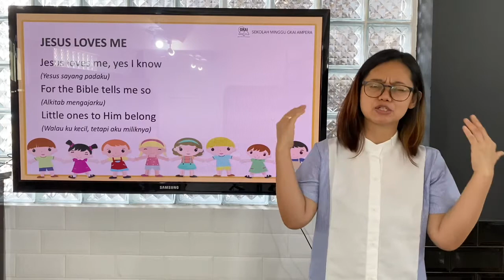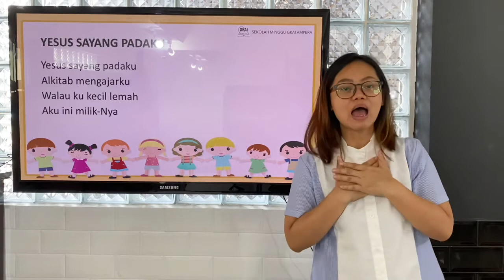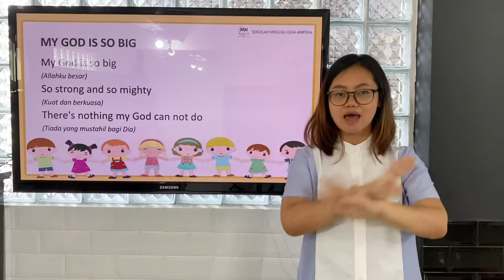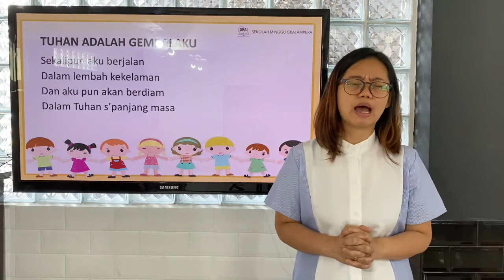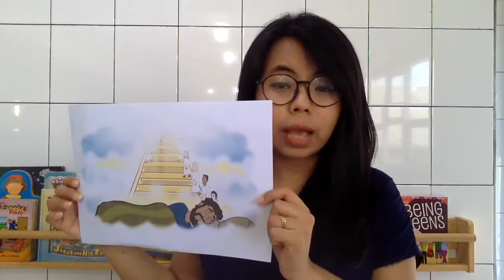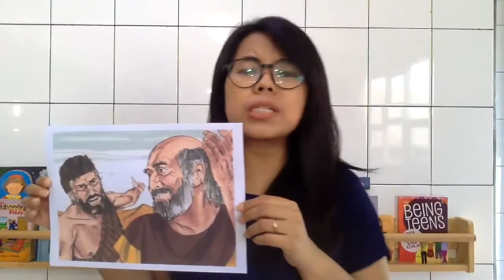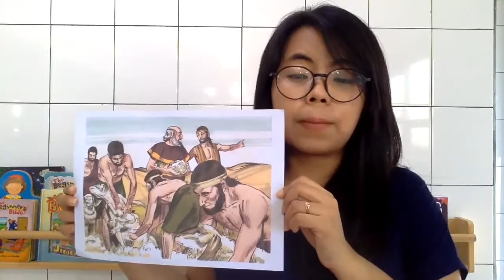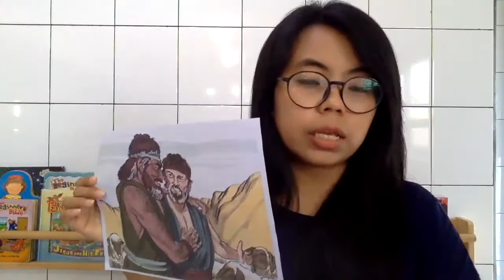Ibadah Sekolah Minggu GKAI Ampera (8 November 2020) - Kelas Kecil